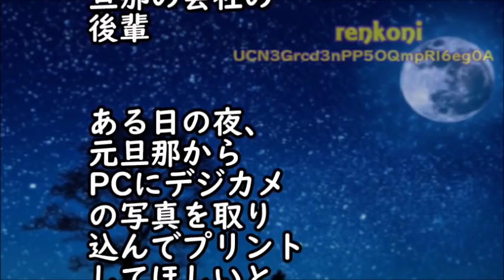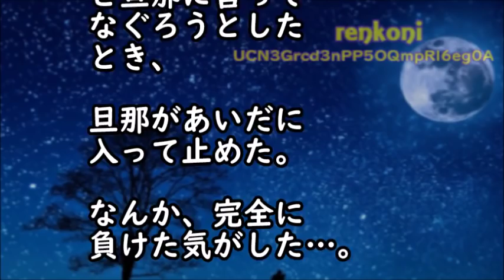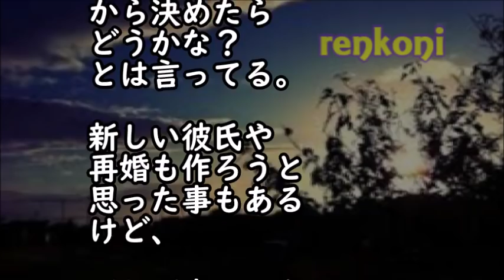【修羅場な話】旦那が浮気女を家に連れ込んだ！カメラを構えて家の中に凸！旦那『もう別れる！離婚してしてコイツと結婚する！』私『えっ…？』【スカッと修羅場renkoniちゃんねる】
・【修羅場】嫁が自宅で間男と合体してた。嫁「昔から関係持ってた」俺『ATMだったんだな、俺は』 → 後日、再開した元嫁がスタスタ俺の所にやってきて → 俺『え？』間嫁「」結果・・・

・中学の下校途中、１人の暴走族を助けた俺。後日、予想外の展開が・・・

・いじめられた俺→１４歳の誕生日プレゼントで姉貴が靴をくれた「これを履いた途端、いじめはピタリと止むから」半信半疑で翌日からその靴を履いて学校へ行った、すると・・・

・帰宅すると妊娠中の嫁が男と結合中。俺（ここで凸したら、だめだ…！証拠を消される）→証拠を集め、出産まで待った結果は…【スカッとじゃぱん】

・修羅場な話　夫の不倫相手からの手紙「私は４年前から夫さんに愛してもらってます。離婚して人生の再出発を決断してください」私「むぅ…」→そして私は…【スカッとAK】

・復讐･仕返し　結婚して半年で夫が浮気→私「耐えます…共に成長して乗り越えましょう」→この私の発言にバカが、まんまと罠にかかってくれた結果ｗ【スカッとブレイク】